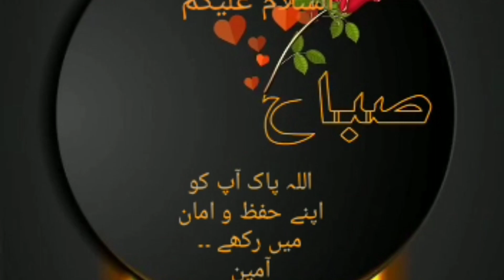Kashmiri ladki ki sath kya huwa||Plz delete this vedioclip request to all youtubers ok kashmir#viral